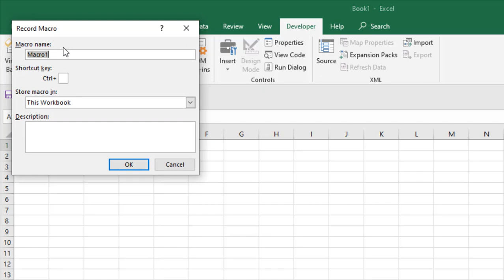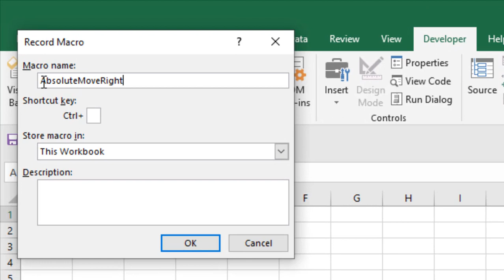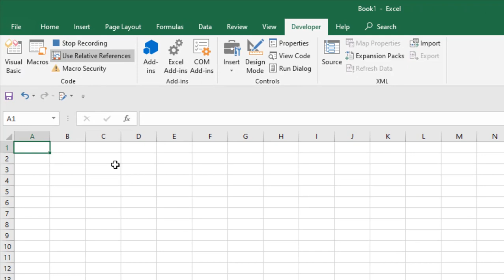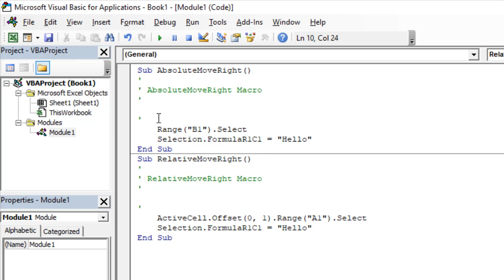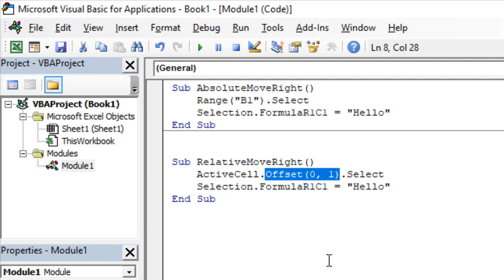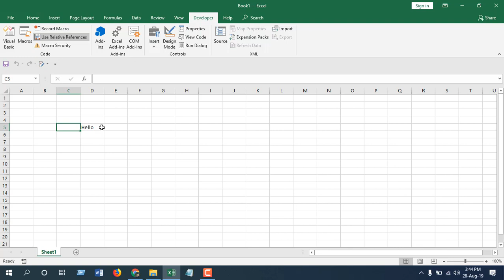Absolute vs Relative reference - Excel VBA Programming Course: Lesson 7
In this lesson we're going to take a look at the Macro Recorder which is one of the most powerful features available to us in Excel.

Welcome to Excel Vba Programming Course Lesson: 7. I’m your trainer kazi and this is Excel 10 Tutorial. In this lesson we are going to understand absolute reference and relative reference.

Absolute Reference is something where macro is concerned with a specific cell or specific location. No matter what happens its going to focus on that cell. Suppose you enter a value in cell B2 then the macro will always enter the value in cell B2. That's absolute reference.

Relative reference in macro focuses more on the procedure or journey to a cell or location. For example if you record a macro that goes one cell right and enter a value with relative references than the the macro will focus on the procedure. It will not indicate any certain cells or location but it will find out its present location and than move to the next cell and enter the value.